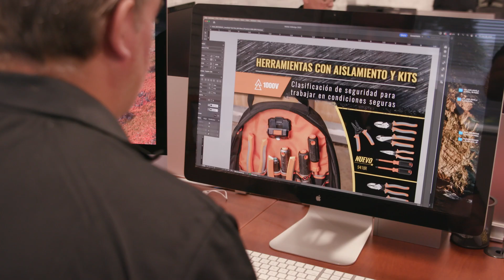Our Linguistic Team | Interpro Translation Solutions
▸Get accurate, fast, easy translation, localization, and interpreting with Interpro Translation Solutions.

▸Since 1995, Interpro Translation Solutions has assisted organizations by providing them with quality foreign language translation and interpretation services. Interpro is proud to offer turnkey translation services of any content into any language from any file format.

Interpro has proven its dedication to providing quality translation services by earning two ISO Certifications; Translation Services (ISO 17100:2015) and Quality Management System (ISO 9001:2015). Interpro takes a proactive and transparent approach to business, offering turnkey solutions in various applications including Articulate 360, Vyond, Storyline, Captivate, Lectora, and Adobe Creative Suite.